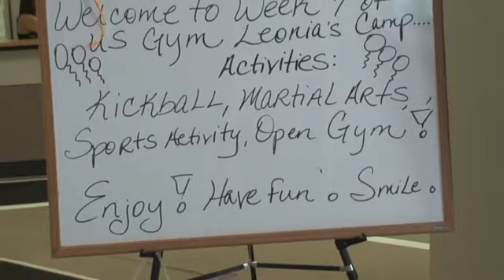USGYM LEONIA SUMMER 2012 WEEK 7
U.S GYM Leonia Summer Gymnastics Camp 2012